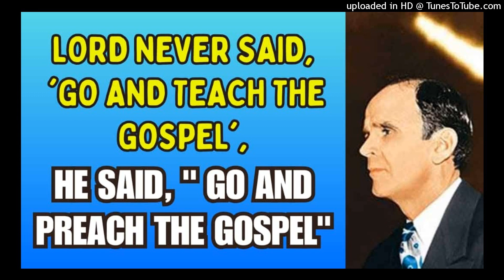LORD NEVER SAID "GO & TEACH THE GOSPEL". HE SAID "GO & PREACH THE GOSPEL" By W.Branham 25/12/2023